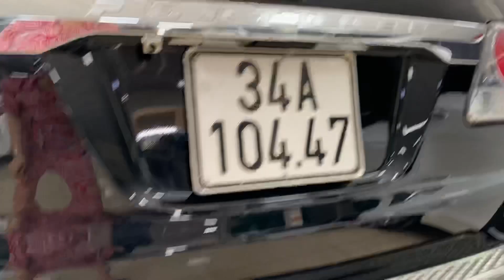🔴 Quá đẹp và chất: Toyota Fortuner 2015MT số sàn máy dầu chủ đi giữ. Giá 685tr. LH 0978.607.555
🍀  CAO TO ĐẸP TRAI- NAM TÍNH
🍀  GẦM CAO- MÁY THOÁNG
🚗 Toyota Fortuner MT- 2015, số sàn, máy dầu, 7 chỗ ngồi. Xe 1 chủ từ đầu đi cẩn thận, giữ gìn, tiết kiệm nhiên liệu, phù hợp cho kinh doanh và gia đình đi lại. Xe cực chất mà giá tình yêu, nội thất da đẹp, thiết kế tiện nghi và sang trọng.
📑📑Cam kết 💯 không tai nạn, 💯 Không ngập nước, 💯 An Ninh đảm bảo
👉 Giá 685tr- Hỗ trợ rút hồ sơ.
🏠 Xem xe tại: Salon Familycar Hải Dương số 100.5 Đường Trường Chinh- P. Tứ Minh- Hải Dương